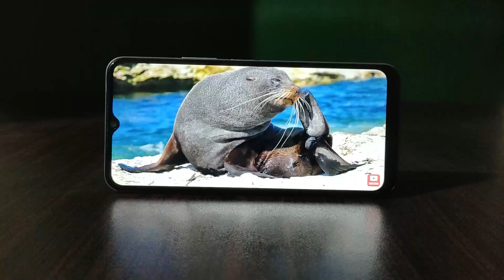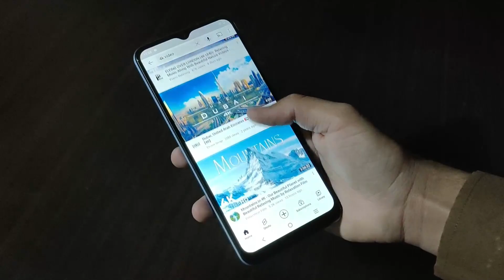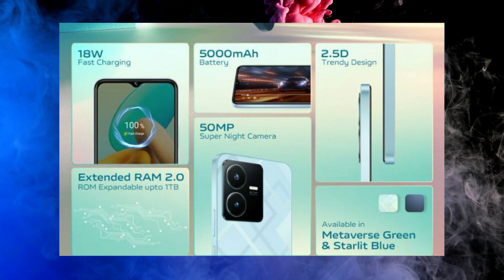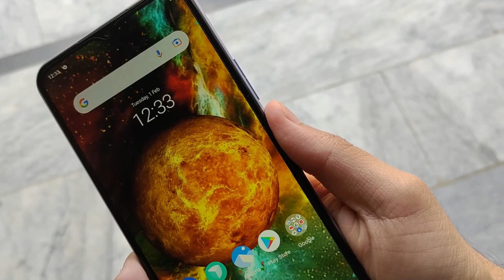Vivo y22 price in pakistan | G85 | vivo y22 specs and launch date in pakistan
Asslam o Alikum Friends I am Rehan from rehan online tv friends aj ki is video my may nay ap logo ko Vivo kay new Smartphone Vivo y22 kay bary may mukamal detail say btya hai to please is video ko end taq zaror watch karna .